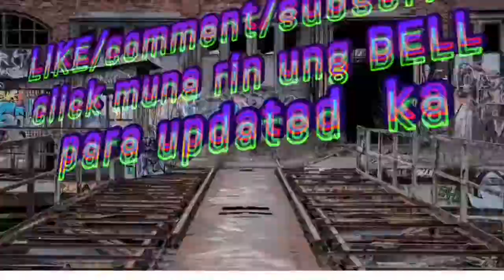“MUKBANG” naman tayo mga brad at madam tara kain tayo